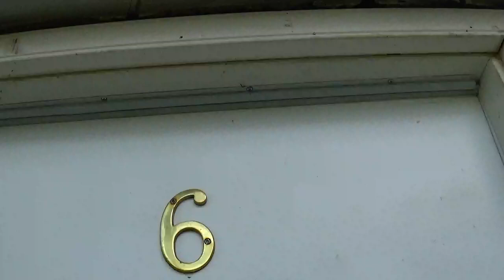Attack of the Ants & dEd DeEr Head 1